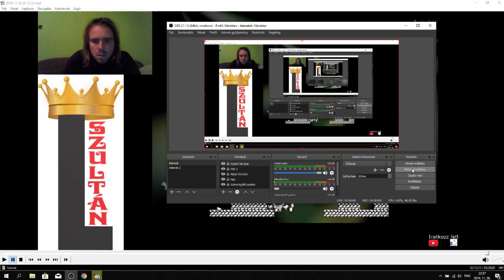AZ ÉV CSATÁJA: L SZULTÁN VS CHEETAHMEN I Wanna Be The Boshy 100% végigjátszás Hardon #15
Legyőztem az I Wanna Be The Boshy legerősebb és legfrusztrálóbb bossát Cheetahment. A legidegesítőbb részek Ape Man legyőzése és az UFOkon ugrálni. Ez lenne a 2019-es évem legkeményebb csatája, mivel több mint 1000 halált haltam, hogy legyőzzem ezt az nagyon aljas boss.